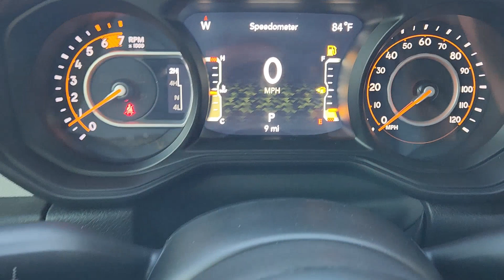2024 Jeep Wrangler Sport S Fort Worth, Arlington, Dallas, Weatherford, Benbrook TX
New 2024 Jeep Wrangler Sport S available at Moritz CDJR located in 9101 Camp Bowie W Blvd Ste.#2, Fort Worth, TX, 76116. Servicing the Fort Worth, Arlington, Dallas, Weatherford, Benbrook area.

Enjoy the view of this   2024  Jeep Wrangler. Enjoy all the outdoor life has to offer in the  Wrangler, the iconic open-air vehicle that inspires confidence on the road or on the trail.  The following are some of this vehicles highlighted options: Heated Steering Wheel
, Apple Carplay®/Android Auto®, Pre-Collision System, Keyless Entry, Adaptive Cruise Control, Fog Lamps, Satellite Radio, Back-Up Camera, Remote Engine Start, Heated Mirrors. There's nothing like that feeling of wind-in-your-hair freedom. Get into the Wrangler today.